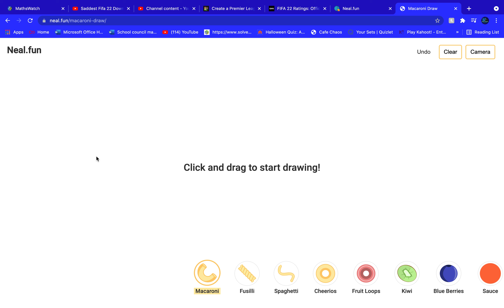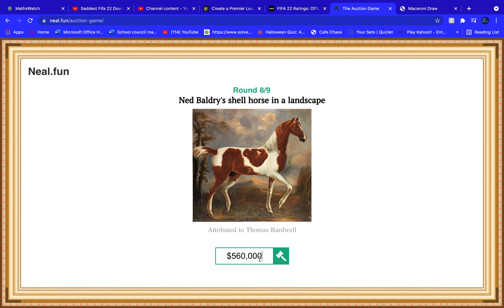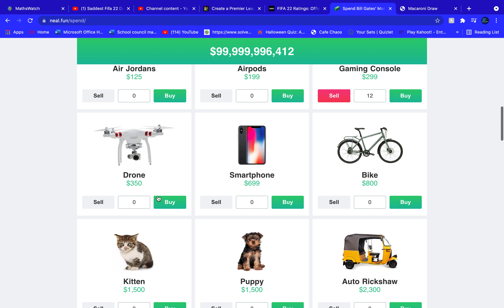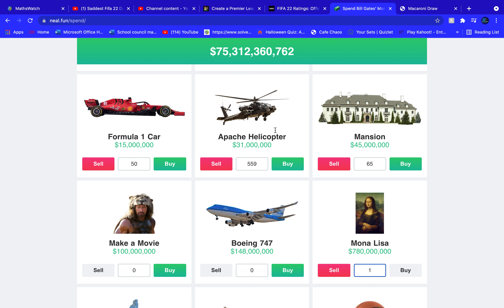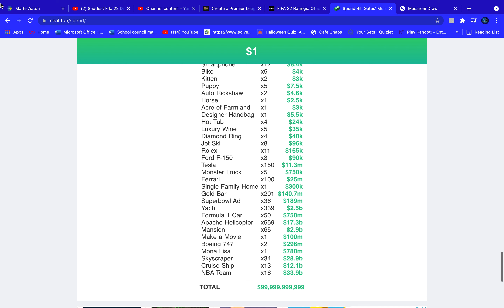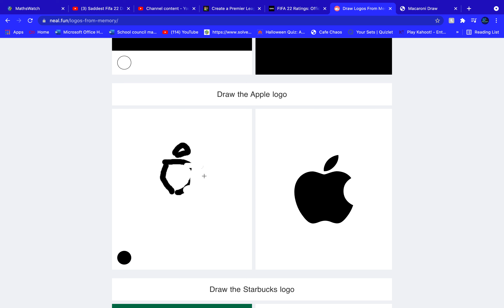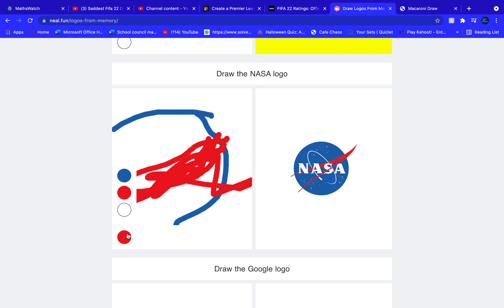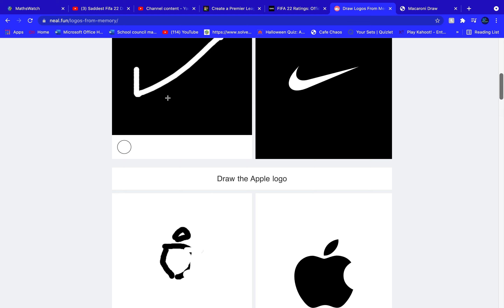Drawing LOGOS From My MEMORY *VERY EPIC*